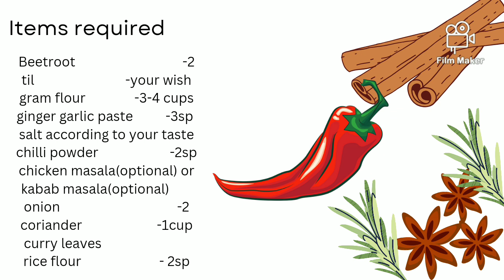easy and healthy beetroot kabab😋